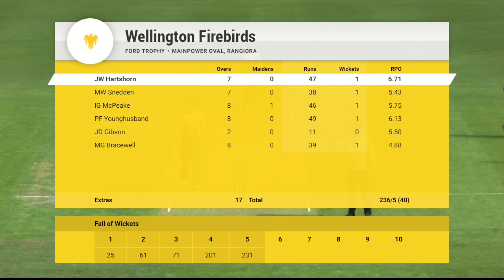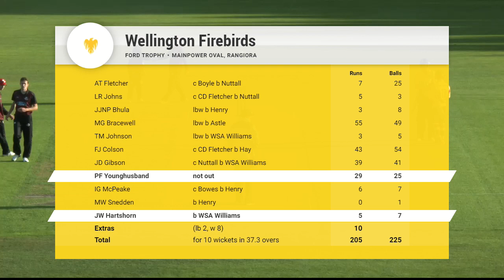Canterbury v Wellington | HIGHLIGHTS | Ford Trophy 2020-21 | Mainpower Oval, Round 2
Canterbury hosted Wellington in round 2 of the Ford Trophy in Rangiora.